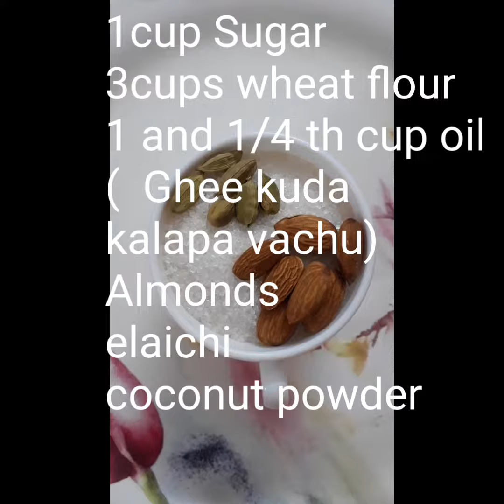కమ్మని హెల్తి హెల్తి గోధుమ పిండి కుక్కీస్(బిస్కెట్లు) ఇంట్లో చేసుకునే విధానం.భలేగా ఉంటాయి 😊👌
చిట్కాలు
ఒక పావు టి స్పూన్ బేకింగ్ పౌడర్ వేసుకోవచ్చు.
స్వీట్ ఎక్కువ కావాలంటే 3కప్స్ పిండి ఒకటిన్నర కప్ షుగర్ పౌడర్ వేసుకోవచ్చు.
నేను నెయ్యి సగం, ఆయిల్ సగం తీసుకున్నాను,కావలంటే బటర్ మరియు ఆయిల్ తీసుకోవచ్చు మరియు నెయ్యి, ఆయిల్, బటర్ లో ఏదైనా ఒకటి వేసి కూడా చేయవచ్చు.